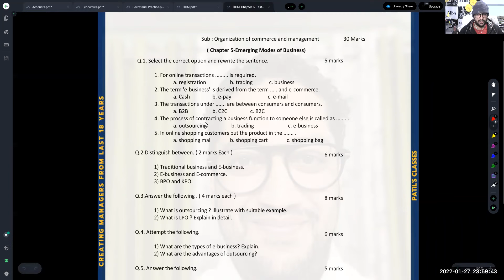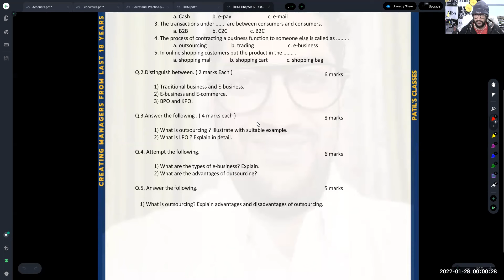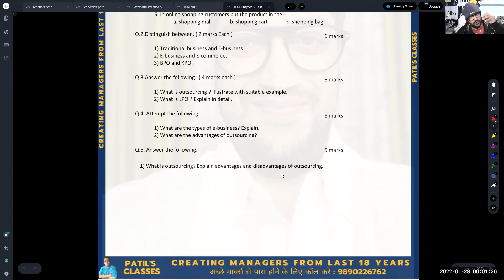🔥विजयी भव | Chapter-5 Emeging Modes of Business 👍 | OCM | Free Test Series | With Imp questions ✅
Free test series for all HSC commerce students of maharashtra. Just you will have to solve the questions given in the chapter wise test series and evaluate yourself.

Believe me if you strictly follow this daily routine for next 10 days then you will be the winner.

दोस्तों आप को क्या करना है?
आपको जो questions टेस्ट सीरीज video में दिख रहे है बस उन्हें एक नोट बुक में solve करना है.
यह टेस्ट सीरीज आपको chapterwise दी गयी है, जिससे की आपकी पढाई धीरे धीरे आगे बढ़ेगी।

आपको जो questions  है वह video में दिए जायेंगे, बस आपको solve करना है.
For notes and important questions join our telegram channel:
Telegram: Commerce Masterclass (in case of link failure just search by name)